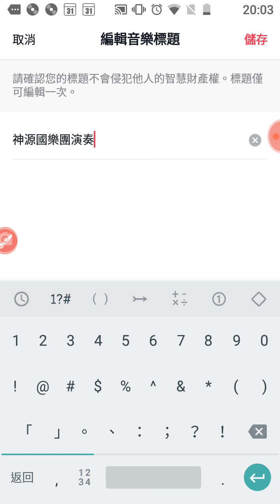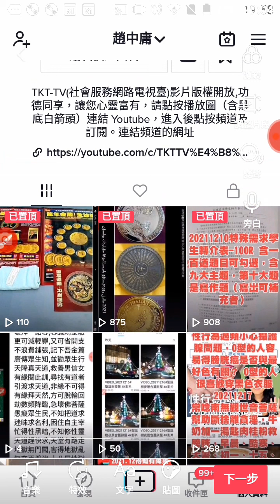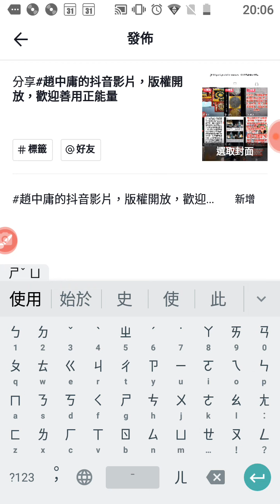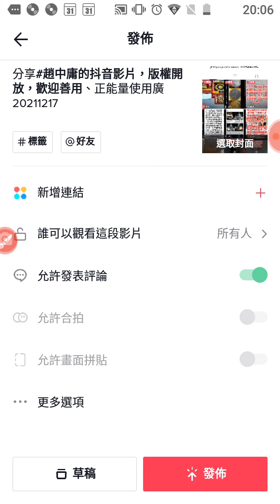抖音影片配音使用自己上傳影片的國樂的操作，先更改音樂標題，然後加入我的最愛、再點按使用此音樂，分享#趙中庸的抖音影片_200315.mp4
20211217抖音影片配音使用自己上傳影片的國樂的操作，先更改音樂標題然後加入我的最愛、再點按使用此音樂，分享#趙中庸的抖音影片_200315.mp4